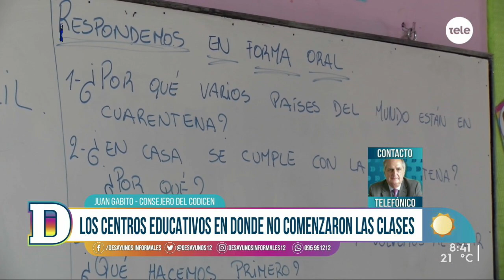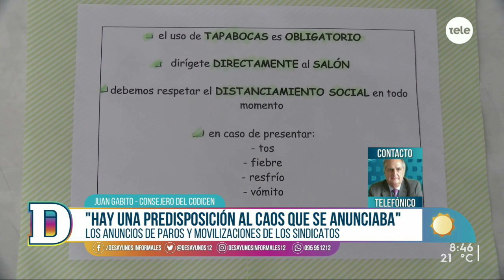Juan Gabito: "Empezar las clases hoy es un hecho muy favorable, positivo y extraordinario"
El consejero de Codicen conversó sobre el comienzo de clases en primaria y secundaria en tiempo de pandemia. También comentó sobre el caso de la difusión de la campaña de "Vivir sin miedo" dentro de una institución educativa de San José.